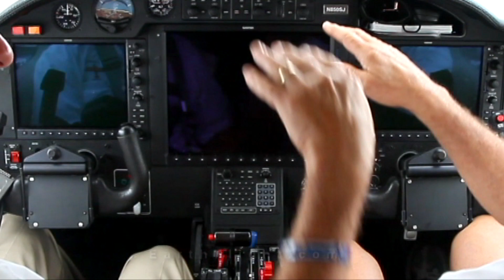TBM850 vs Jim Leeward Mustang, Oshkosh Race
Showdown race between the TBM850 and a Mustang P-51 at Oshkosh 2011, with legends Bob Odegarrd, and Jimmy Leeward.